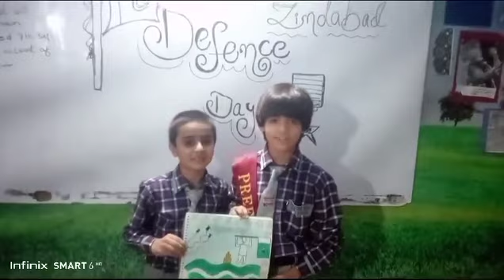Defence Day Activity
حق پر جان لٹائیں گے ہم شوق شہادت والے ہیں
وہ ساتھ ہمارا ترک کردے جو موت سے ڈرنے والے ہیں

کہ اِک قسم جو ہم نے کھائی تھی وطن کے تحفظ کا زمہ لیتے ہوئے،
تاحیات ہم اسے نبھاتے رہیں گے اپنی جانوں کا نذرانہ دیکر